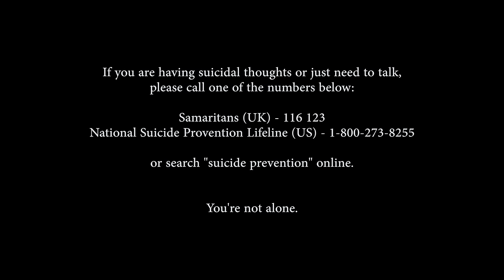SOUTH OF SALEM - 'Demons Are Forever [feat. The AvD]' (Official Video)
South Of Salem's official video for 'Demons Are Forever' released for World Suicide Prevention Day 2020. Featuring The AvD (Red Method, The Defiled). Thank you to everyone that got involved and made this video so special.

If you would like to join us in supporting Mind, please go and give what you can. And remember if you are having suicidal thoughts or just need someone to talk to, you are not alone. Search 'suicide prevention' online or call Mind (UK) on 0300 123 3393.

Taken from the upcoming album 'The Sinner Takes It All', out 25th September 2020.

- - - - Lyrics - - - -

They come crawling from
the dark when I’m alone.
I see their faces
 but their names I do not know.

The shadows creep inside my mind,

hide behind these blackened eyes.
Always there for me,
they never leave my side.

Everyone I love just lets me down,
leaves me behind

‘cause I’ve got friends on the inside.

Calling me, they’re haunting me.
My demons are forever.
Free is something I’ll never be.

the dark when I am weak,

I hear their voices
but their words I cannot speak.
The whispers chill me to the bone
but emptiness is all I’ve known.
They may be in my head
but at least I’m not alone.

leaves me behind
but I don’t mind,

[Solo: KODI]